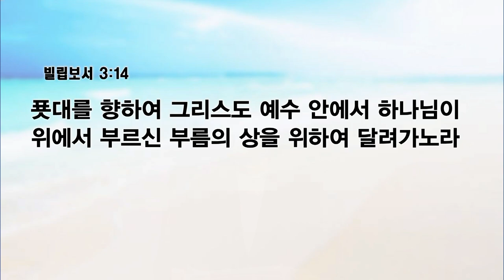[예원교회] 수요예배 - 영적 시선을 고정하라! (빌립보서 3:12-14) - 채수정목사 - 2023.08.23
영적 시선을 고정하라! (빌립보서 3:12-14)

3:12 내가 이미 얻었다 함도 아니요 온전히 이루었다 함도 아니라 오직 내가 그리스도 예수께 잡힌 바 된 그것을 잡으려고 달려가노라
3:13 형제들아 나는 아직 내가 잡은 줄로 여기지 아니하고 오직 한 일 즉 뒤에 있는 것은 잊어버리고 앞에 있는 것을 잡으려고
3:14 푯대를 향하여 그리스도 예수 안에서 하나님이 위에서 부르신 부름의 상을 위하여 달려가노라